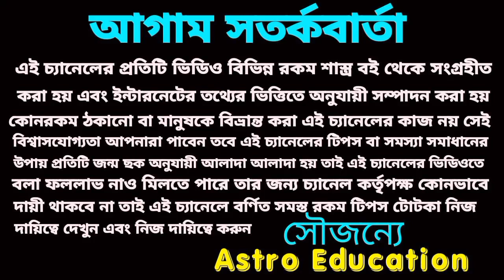এই 6টি রাশি বিশ্ব রেকর্ড গড়বে !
ফেব্রুয়ারি মাসে এই ছয়টি রাশি বিশ্ব রেকর্ড গড়বে